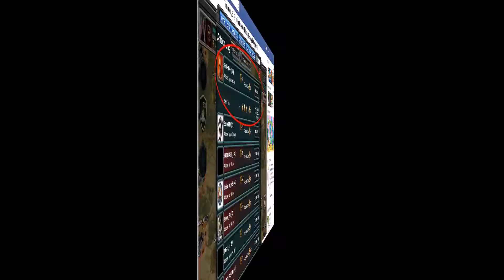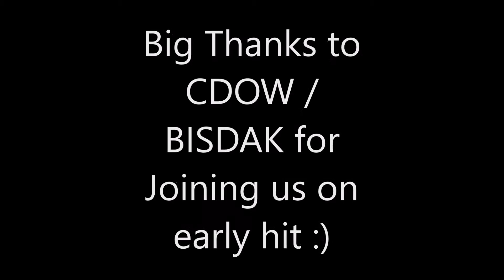187, before the cavalry even arrives...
Well the small attack force before the main force even arrives takes down the "mammoth" EBM in less than a week! MWAHAHAHHA!